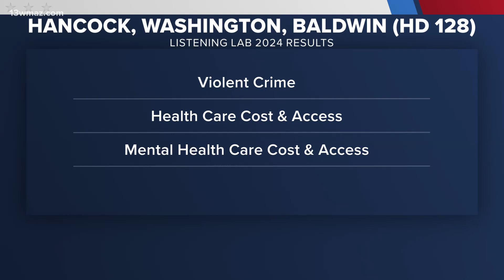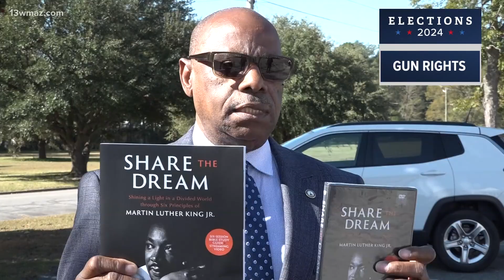Candidates for Georgia House District 128 address key questions on voters' minds based on Listening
In sit-down interviews with each candidate for HR 128, 13WMAZ asked about issues important to you: housing cost, mental health, and gun rights